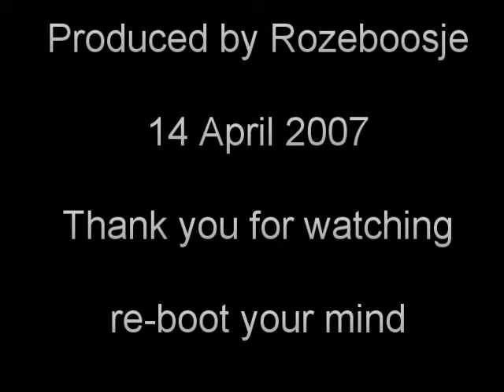Episode B8 - Ceci n'est pas un athée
Although I quite obviously *am* an atheist I chose to take a deliberately provocative position in this video.

I must emphatically deny any suggestion that this is a rebuke to those who want to organise atheists. I feel this is, indeed, necessary because in many places atheists find themselves in a reviled minority. And kudos to all initiatives here.

But if we *do* succeed, let's remind ourselves that no matter what other people may think, we're all humans. And as such we're all in the same boat.